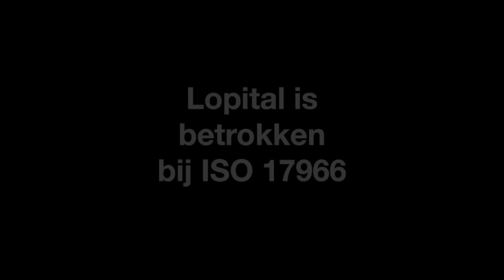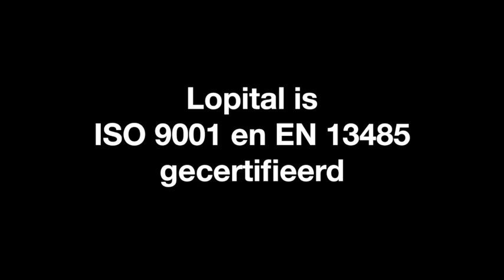Lopital - Alleen de allerbeste producten BE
Alleen de allerbeste producten